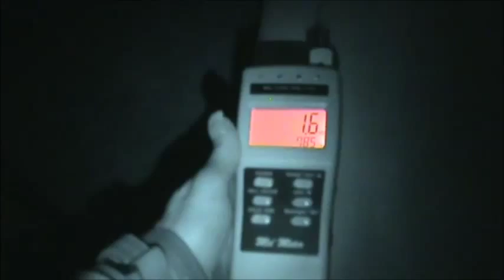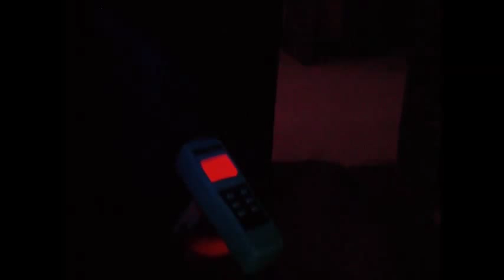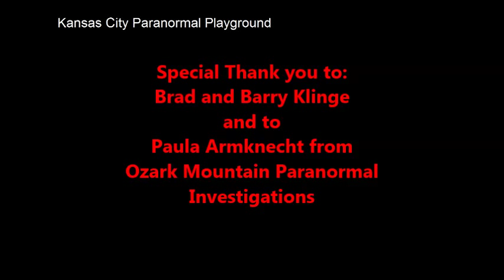Kansas City Paranormal Playground - Case File: Pythian Castle Investigation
A paranormal investigation at the Pythian Castle in Springfield Mo. Brad and Barry Klinge hosted the event and the team got to meet them. We were joined by Paula from Ozark Mountain Paranormal Investigations. The video features video and audio evidence of the paranormal. The video ends with a Morse code message from the other side.